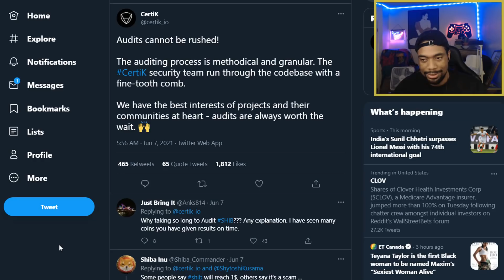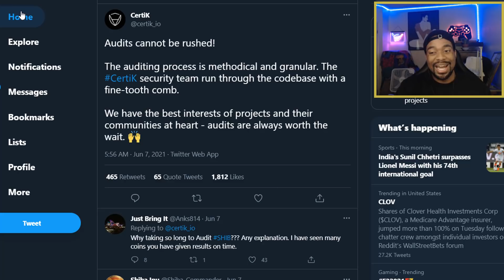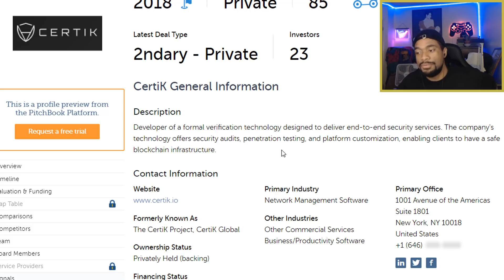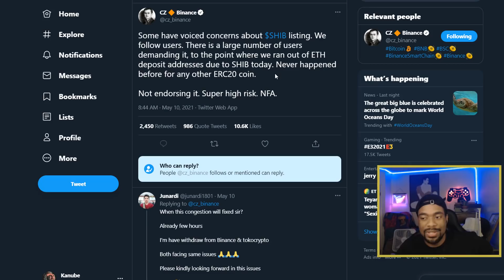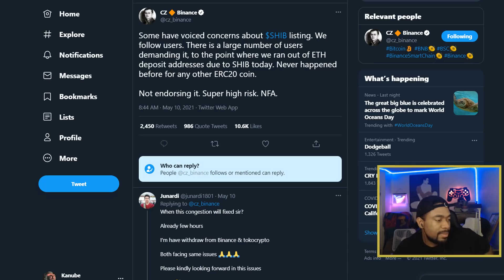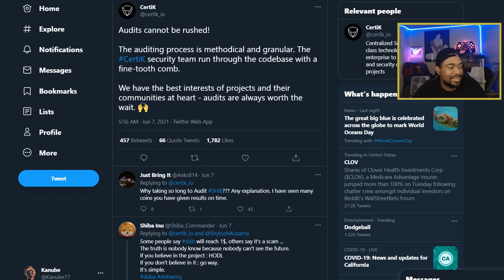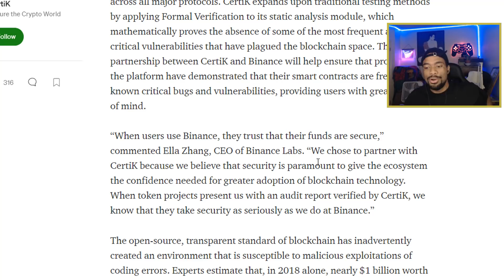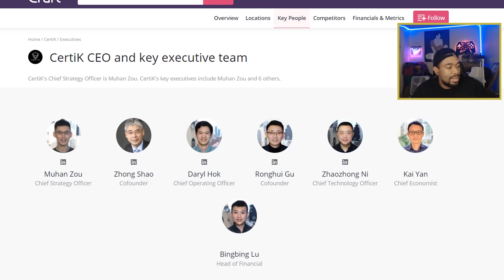" ShibaSwap Is Scam & Doesn't Exist " Type of People , This Video Is for YOU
I am not a Financial Advisor, but listen... 📉🤓📈

⚠️ Please report the WhatsApp Bot/Telegram Scammer's lurking in our comment section pretending to be me. I don't use WhatsApp, that is a scammer trying to take our crypto.  ⚠️

Show no mercy to those Scammers Crypto Fam!

(I plan on doing cash Giveaways on this channel with Cashapp, if you do not have a cashapp, use my refferal link, it helps our channel do my Cash Giveaways, thank you! 🤑

⚠️ .BEWARE OF BOTS IN MY COMMENTS. I WILL NEVER COMMENT OR REPLY TO ANYONE WITH A WHATSAPP NUMBER OR ASK ANYONE FOR DONATIONS. ⚠️

⏱️TIMESTAMPS⏱️

Free $25 For new users who use my Crypto.com referral

Binance
huobi global
conbase pro
kraken
gate.io
bitfinex
coinlist pro
coinflex
bitvavo
gokumarket
bitbank
coinex
bit
exmarkets
bitexen
bitkub
digifinex
huobi indonesia
bitrue
bkex
bithumb
binance.us
coinone
bitstamp
okex
bittrex
gemini
poloniex
bitflyer
bnb
binance coin
smartchain
trust wallet
metamask
how to buy sell
liquid
zb.com
korbit
coincheck
bigone
bigone
upbit
HODLTOKEN
hodl token
hold on for dear life
passive income
zaif
huobi korea
probit exchange
indodax

new
gem
gems
collect bnb
PANCAKE SWAP
uniswap
sushiswap
staking
shibaswap ecosystem
shi coin
hodl token
gamification
tesla
ascendex bitmax
coindcx
indodax
wazirx
bitthumb global
exmo
invest
investor
stocks
investing
save money
guide
how to
tutorial
wallet address
okcoin
luno
etorox
xt.com
ethereum 2.0
itbit
paribu
new
ethereum max
basic attention
hakunamatata
feg token
leash token
bone token
coinbit
bitfront
btcturk
Kucoin
Crypto.com
bitmart
gemini
robinhood
zg.com
bitmart
whitebit
shiba inu coin
bitcoin
safemoon
ethereum
xrp
xlm
ripple
poocoin
bonfire
dogecoin
cardano
polygon
binance coin
bnb
eos
litecoin
eos
bitcoin cash
chainlink
ada
kishu inu
alaska inu
polygon matic
fegtoken
doggy
dogelon
chia network
internet computer
arweave
akita inu
vechain vet
polkadot
bonfire
hedera hashgraph
pig finance
bittorrent btt
dogefather
spacex
vitalik buterin
charizrd token
papa shiba
megmars
tron
filecoin
iexec rlc
aave
wrapped ether
sushi
zcash
yearn.finance
nano
kusama
bitcoinsv
curve
solana
synthetix network
algorand
qtum
husd
regulation
fight against banks
chiliz
compund
venus
pancake swap
uniswap
neo
multi collateral
elon musk
trending
how to buy
money
investing
investor
ath
all time high
cryptocurrency
crypto
help fight against covid
tiktok challenge bonfire
new crypto coin
doge-1
doge 1
10x - achieved
20x
50x
100x
1000x
AMC
short squeeze
stock
ftx token
vitalik buterin burn shiba inu coin
vitalik speaks donating to india
41% coins burned
charity
luna
tezostheta
swipe
dash
reef
monera
maker
sun
fantom
avalance
iost
enjin coin
iota
loopring
1inch exchange
the graph
thorchain
twitter trending

bakertytoken
small love potion
zilliqua
wink
paxos standard
origin protocol
true usd
just
basic attention
ox
harmony
alpha finance lab
near protocol
holochain
horizen
kyber network
mdex
mantra dao
decentraland
phala.network